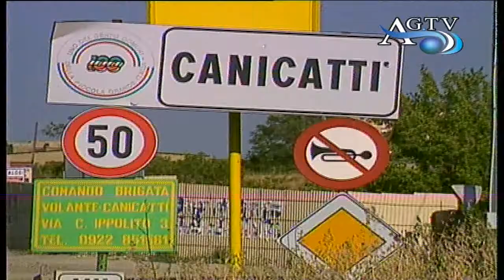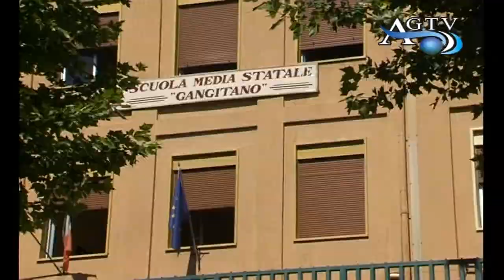Episodio di bullismo a Canicattì News AgrigentoTV